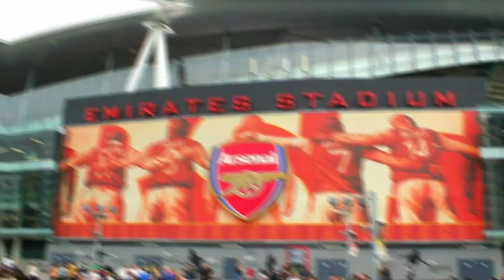SEE NOW ! MUDRYK IN ARSENAL SIGN ? SKY SPORTS ANNOUNCED NOW !